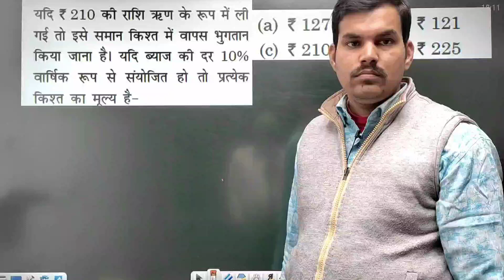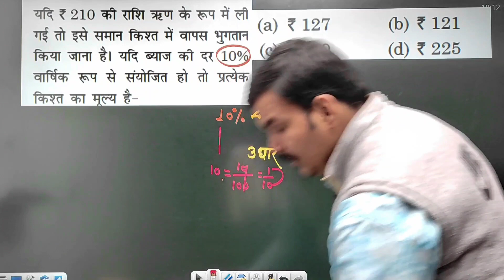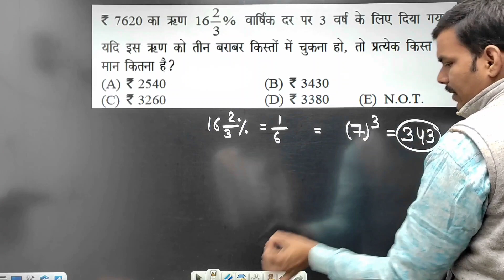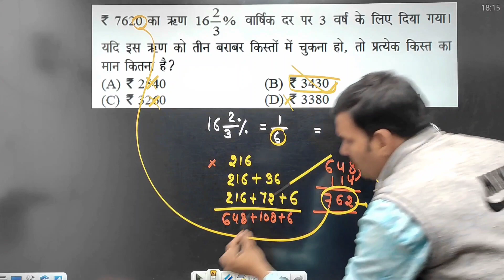चक्रवृद्धि ब्याज पर किस्तों वाले प्रश्न